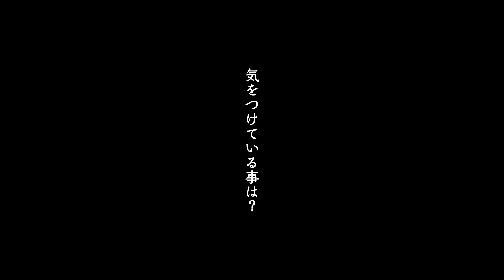それぞれの【ハイボール】いっき見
同じハイボールでもバーテンダーによってそのイズムはそれぞれに違います。カクテルも然り。そう考えると楽しいですよね。
そんな中ですでに自分の好みのハイボールに出会っている方、それは奇跡的で喜ばしいことです。
言われるまでもないでしょうが、大事にしましょう！

ちなみに我々、店は違えど師匠を同じくした同流派です。